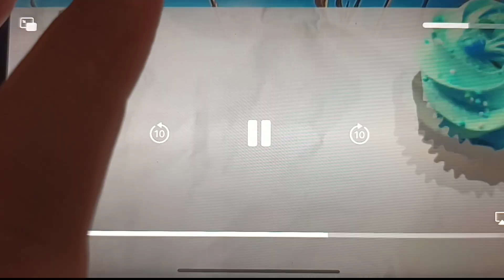8. augusta 2024